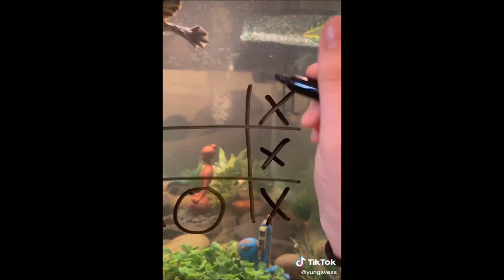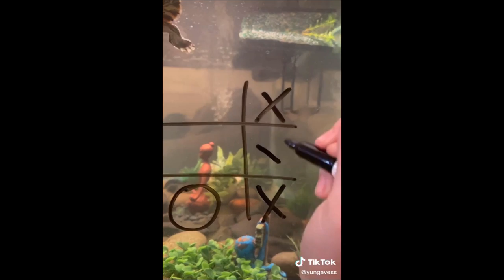1 Hour of a Turtle playing Tic-Tac-Toe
1 Hour of a Turtle playing Tic-Tac-Toe